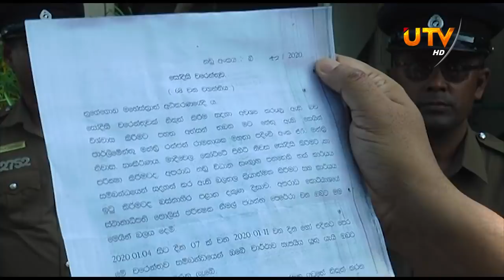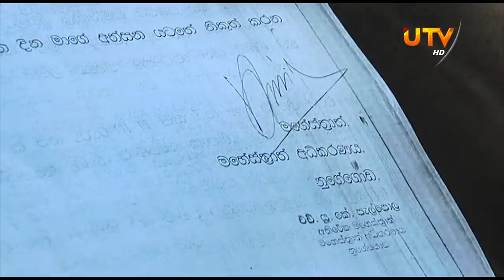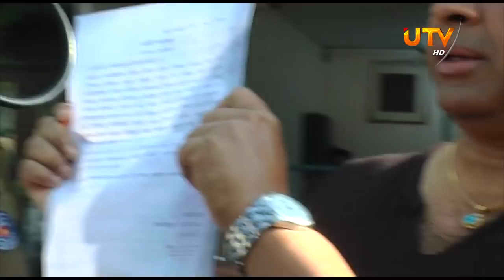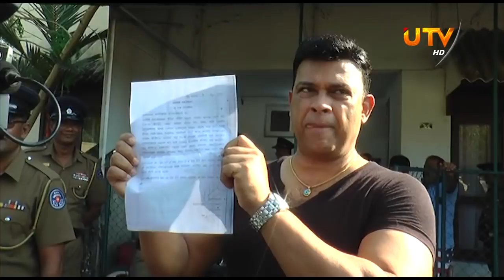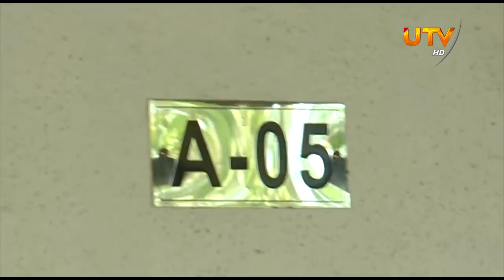රන්ජන් රාමනායක අත් අඩංගුවට | MP Ranjan Ramanayake Arrested